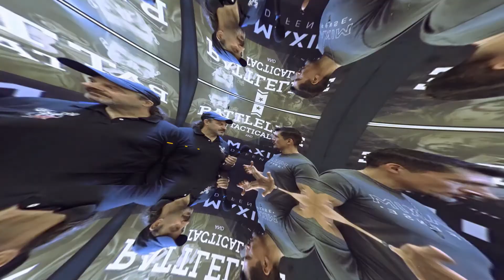Cubic Mini Wood Stoves for the Outdoorsman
Cubic Mini Wood Stoves is made especially for the outdoorsman. This mini wood stove is perfect for boats, RVs, Van life and other alternatives for the outdoorsman on the move.